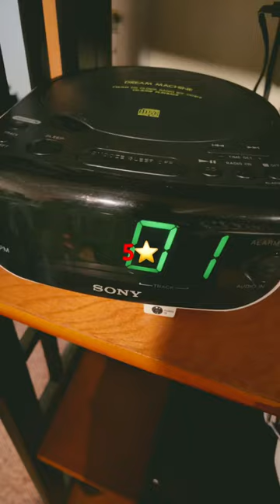ESPN presents JOCK JAMS